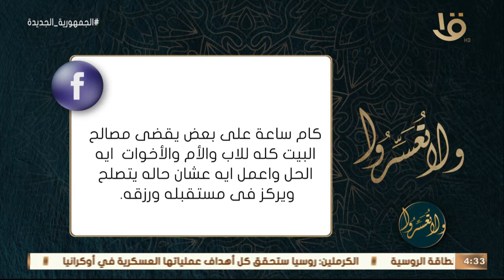ولا تعسروا | جوزي مش بيشتغل وبيخدم أهلة ومقصر في حق بيته د. عمرو الورداني يوضح